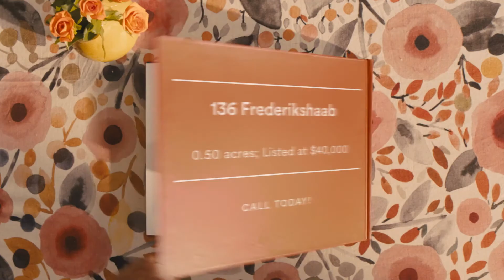For Sale! - 136 Frederikshaab - St. Croix Real Estate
Beautiful lot for sale! 136 Frederikshaab! Offered at $40,000.

Listing Agents:
Jennell Bryan, Sales Associate

RE/MAX St. Croix Real Estate Group
#5 Company Street, Christiansted, VI 00820